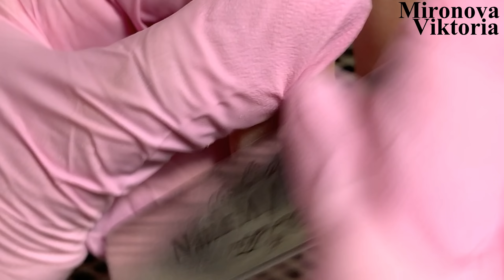Яркая абстракция/ Трендовый маникюр/ Комбинированный маникюр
В этом выпуске вы увидите как я делаю комбинированный маникюр с помощью керателитика. А также выполню яркую абстракцию.